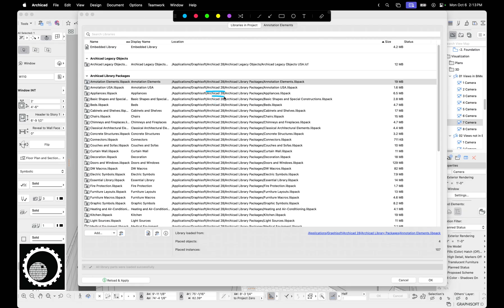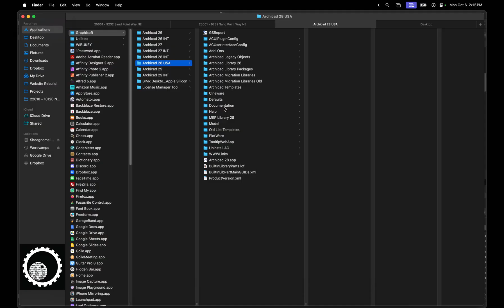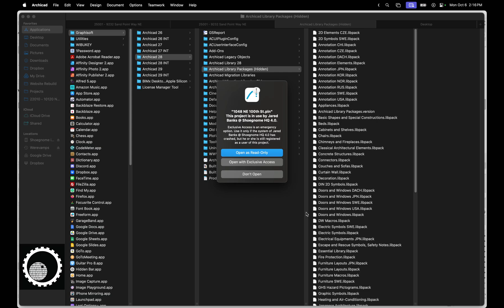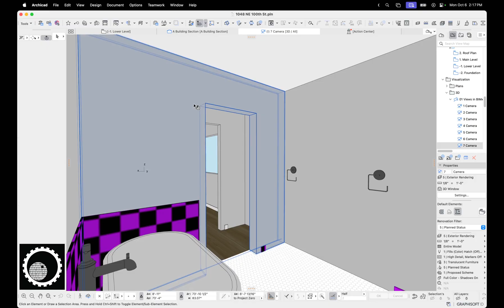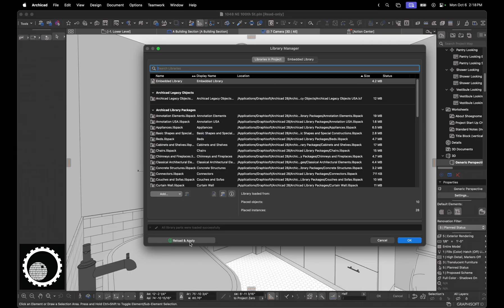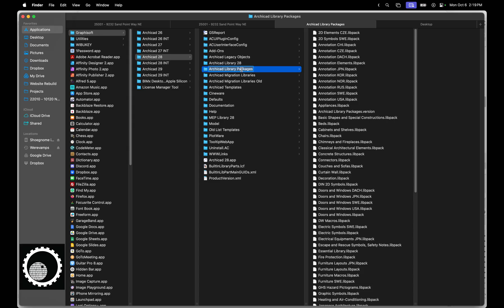Archicad Tip #106: Global Library Migration from Archicad 28 to Archicad 29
This video discusses linking the Archicad 29 Global Libraries to files that previously used the Archicad 28 Global libraries. This video is a little quieter than I'd like. I really wish YouTube had a way to adjust video volume after uploading. Sigh. The original blog post for this video can be found here:

00:00 Intro
00:34 Global Libraries in migrated files from Archicad 28 to Archicad 29
01:12 Solution One: replace library packages manually (Boo!)
01:22 Solution Two: Rename Folders (Yay!)
03:22 Back to Archicad 28
04:00 Additional Information and Explorations
04:50 Recap and Outro

This video was created using the Shoegnome Open Template v28 for Archicad 28 and the Shoegnome Work Environment for Archicad 29.

As always the template and work environment are free; a good Archicad template (and work environment) is too important to horde. If you want to click the PayPal button on the template or work environment pages to support my endeavors and encourage future development, that's wonderful. Whenever people do that, it makes my day.